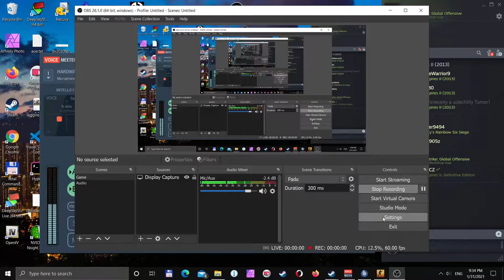Budou legendarni havirovske kluby po covidu zpet?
Rayen dnes musel uspokojit slecnu 3x! Hecl se a i pres bolest prave ruky nastoupil do zapasu. CSGO jako pozadi